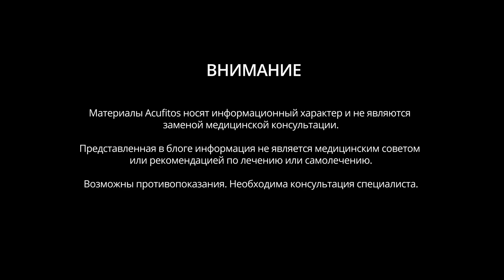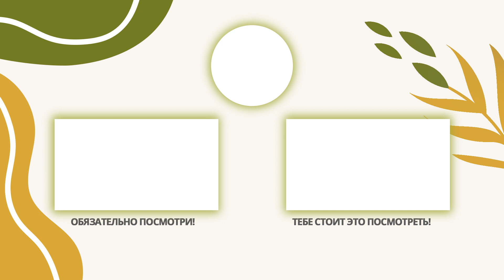ПОЛЕЗНА ли РИСОВАЯ вода для ВОЛОС? / Уход за волосами в домашних условиях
Всем привет!
Вы на канале Акуфитос. С вами доктор Наталья Барунова и доктор Владислав Ткачев.

Сегодня мы поговорим про рисовую воду. Чем она полезна? Почему люди её используют? Досмотрите это видео до конца и узнайте, как сохранить и улучшить здоровье волос в домашних условиях!

Пользуетесь ли вы рисовой водой? Напишите в комментарии!

0:00 - Вступление
1:26 - Польза от рисовой воды
6:31 - Заключение

🔬О трихологии от врачей-экспертов
🧠 Разумный подход к здоровью волос: с миноксидилом и без
☘️ Акупунктура, фитотерапия
⁉️ Освещаем частые вопросы
✅ Развенчиваем мифы

❗️Материалы носят информационный характер и не являются заменой медицинской консультации.

❌ Представленная в блоге информация не является медицинским советом или рекомендацией по лечению или самолечению.

❗️Возможны противопоказания. Необходима консультация специалиста.